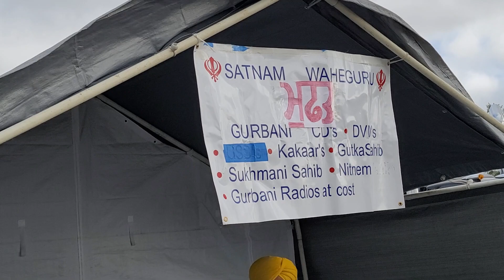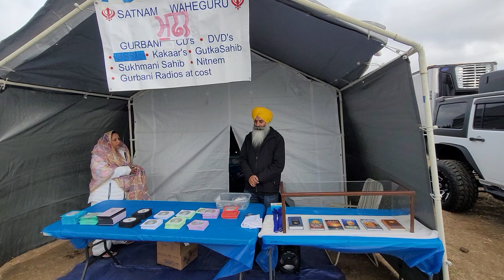Yuba City Nagar Kirtan Nov 2022 - Free Gurbani CD, Kakars and Gutka Sahib by Bhai Lakhtej Singh